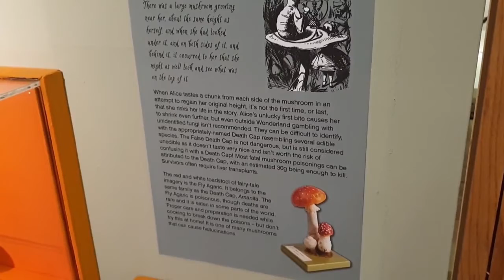Mysterious Mushrooms - Talking Treasures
Join 'fun guy' and Curator of Natural Sciences Glenn Roadley for a look at Mysterious Mushrooms.